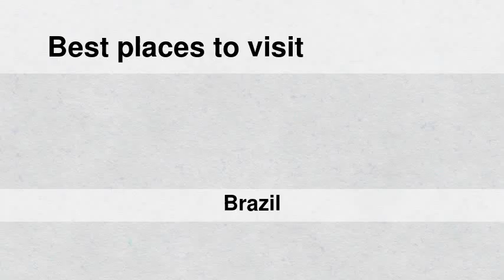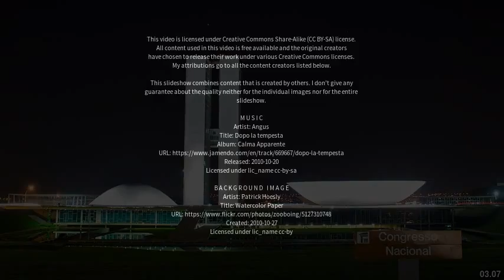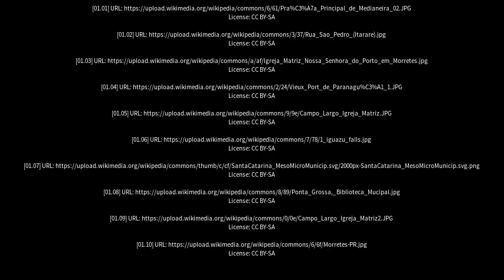Best places to visit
Best places to visit - Sengés (Brazil) Best places to visit - Slideshows from all over the world - City trips, nature pictures, etc.